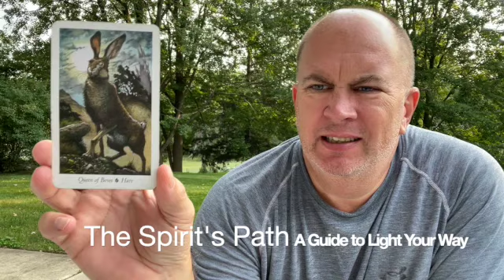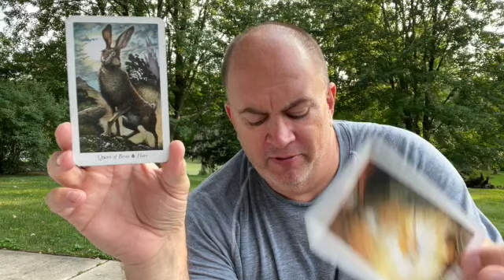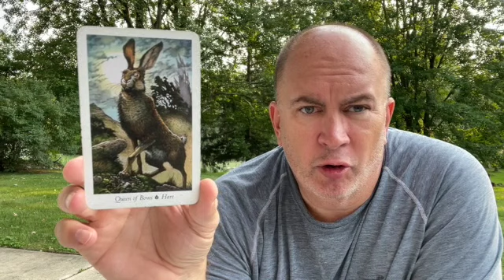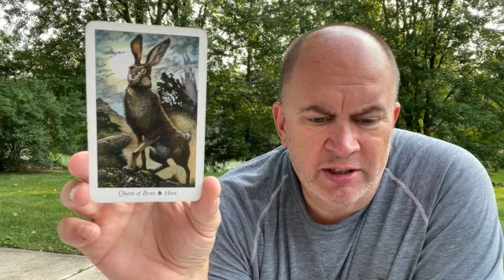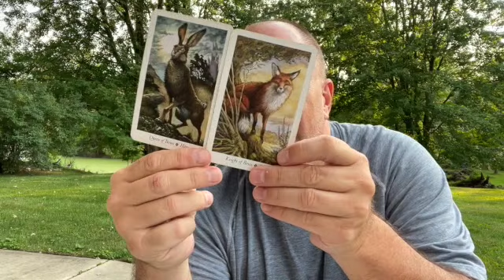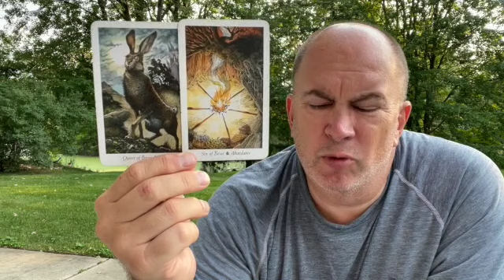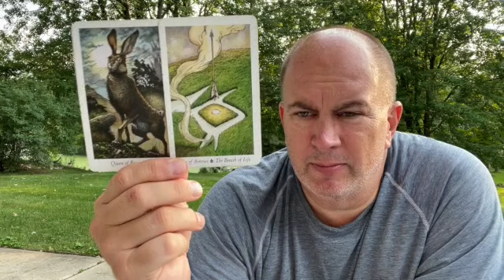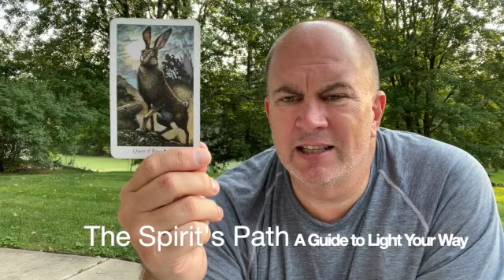The Spirit's Path Tarot Card of the Day Queen of Bows Hare